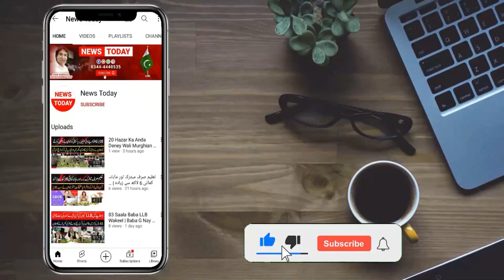Imran Khan I Love You Larki Ny Awam Main Direct Captain Sy Mohabat Ka Azhar Kr Diya | Zaman Park PTI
News Today International Official Channel is all about Latest Trends, Social Issues, Society Problems, Motivational Stories, Trending Stories and Political Updates of Pakisan.

Anchor / Journalist Host: Tehmina Sheikh
Anchor / Journalist Host: Mian Muhammad Asif
Anchor / Host: Abdur Rehman Hami
Anchor / Host: Rizwan Malik
Cameraman: Chaudhary
Production: Team News Today HD Intenational

Thnaks!